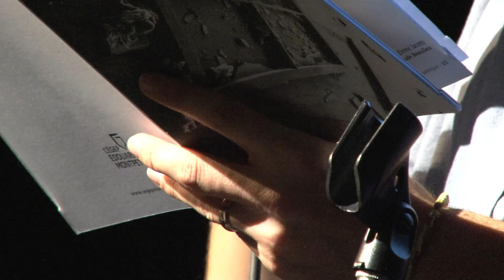Lancement de la revue Saison baroque Automne 2014